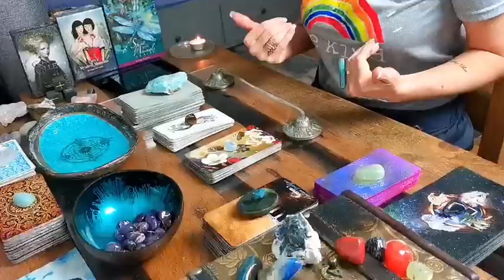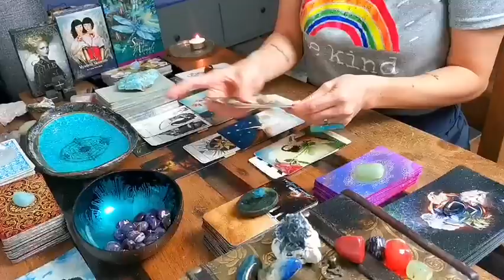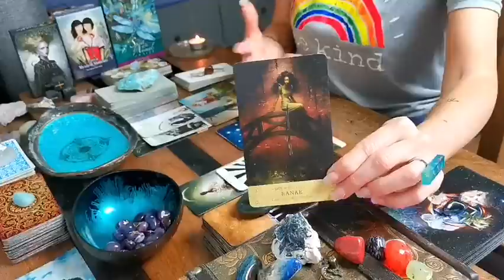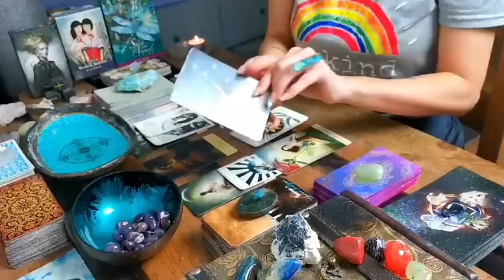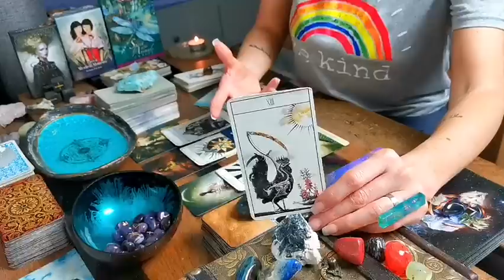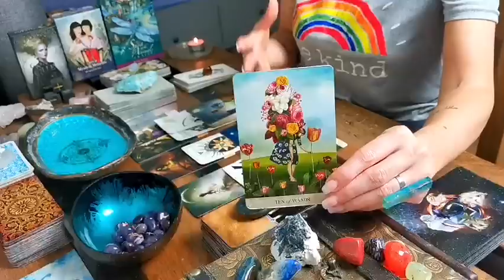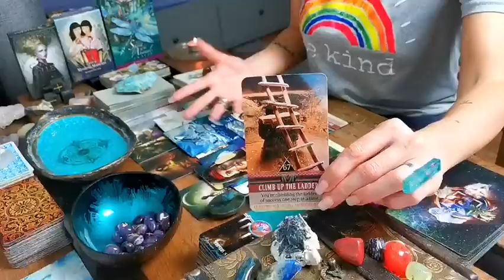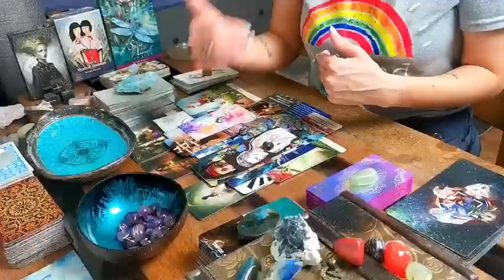PISCES - "BONUS: WHAT YOUR GUIDES WANT YOU TO KNOW!!"